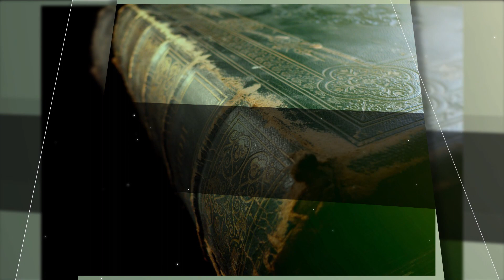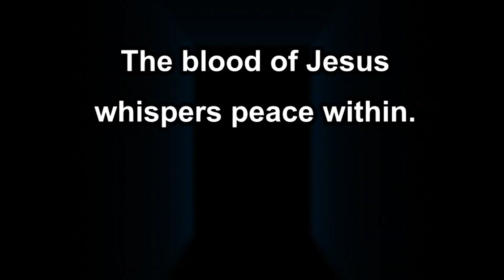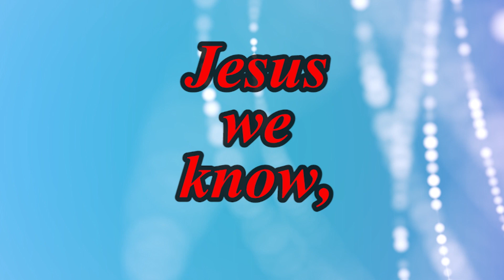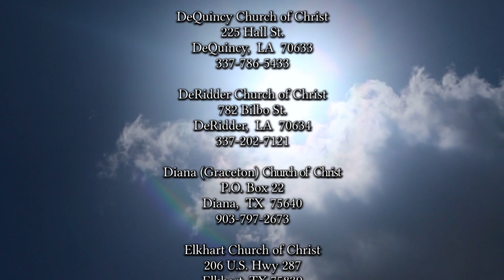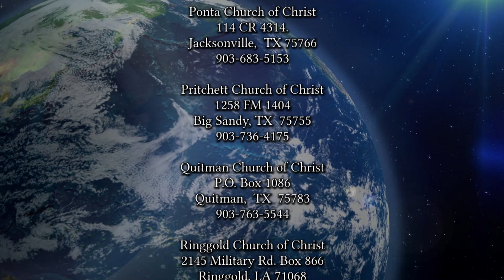2409 Checking The Credentials Of The Church 03-03-24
Before joining ourselves to a group of believers, some investigation is needed since false religion can appear as true on the surface.